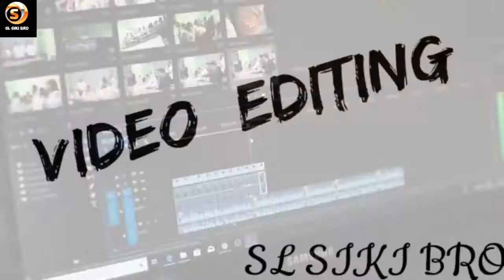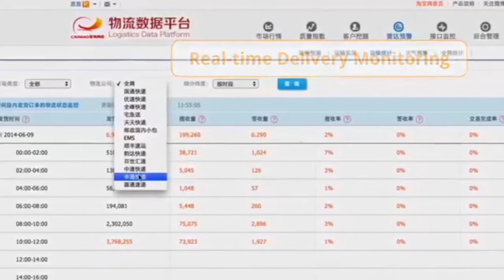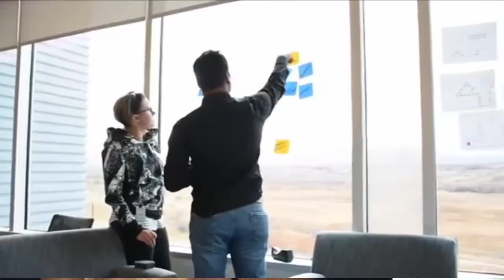How to Choose the best website sinhala\best website sinhala online shopping 2022\daraz\ebay ODER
hello friends
this video about is How to Choose the best website sinhala\best website sinhala online shopping 2022\daraz\ebay ODER

How to Choose the best website sinhala
best website sinhala online
shopping 2022
daraz item oder
ebay item oder
alliexprees item oder
From this video you can
This video explains how to pay for each marketplace and how long it takes for the items you order to arrive home.

How to Choose the best website sinhala#best website sinhala online #2021#
my chenel